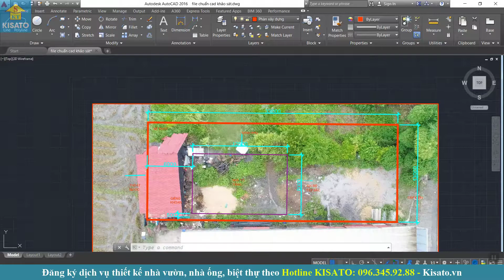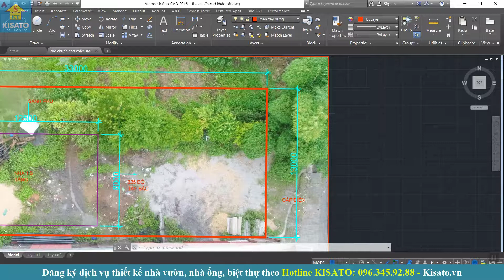KISATO Thiết Kế Mẫu Biệt Thự 2 Tầng Nhà Anh Ngọc Tại Nghĩa Đàn Nghệ An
Mẫu biệt thự đẹp được công ty cổ phần kiến trúc KISATO thiết kế cho anh